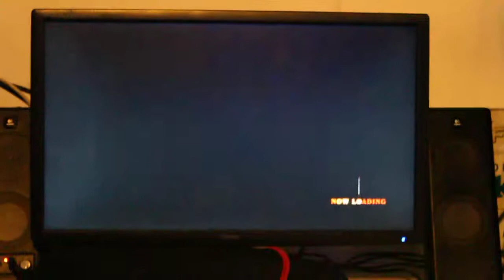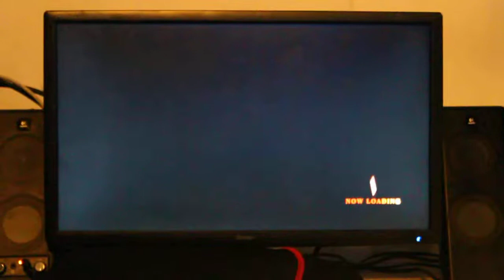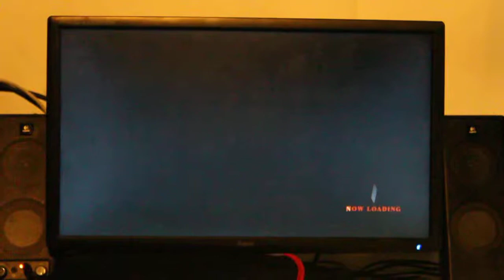KOF WEDNESDAY casuals 20/06/2012 MienaiKage vs Amin